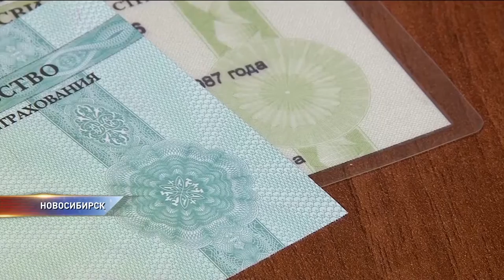Какими будут новые СНИЛС в Новосибирске